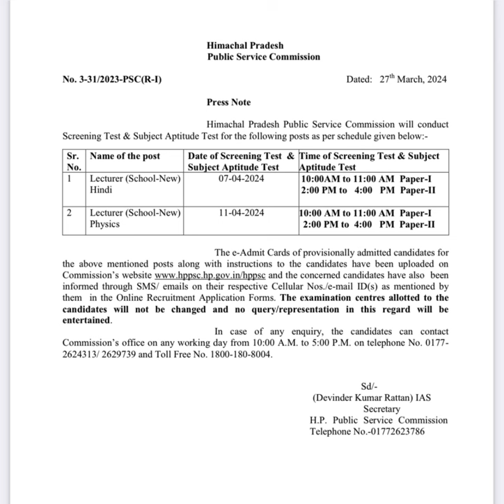HP PGT Exams Admit Cards 2024 | Pgt Hindi | PGT physics | checkout official website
Admit cards PGT HINDI 2024 Hppsc. 7 April exam 2024

Admit Cards PGT physics  11 April Exam 2024